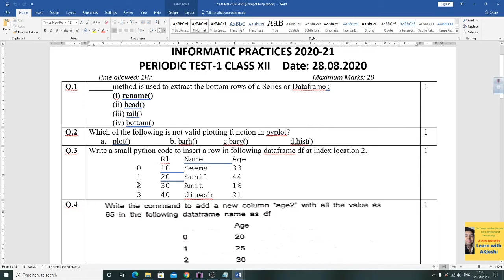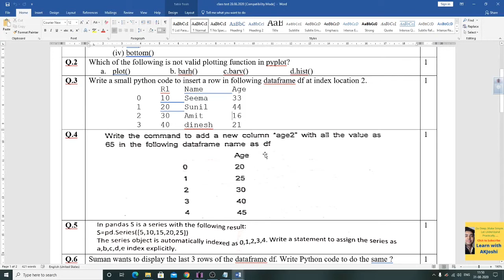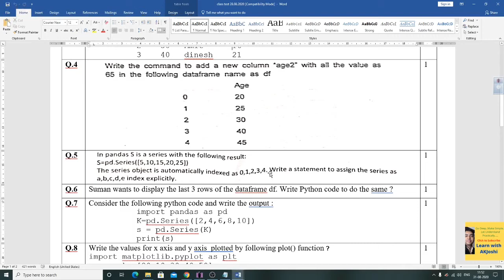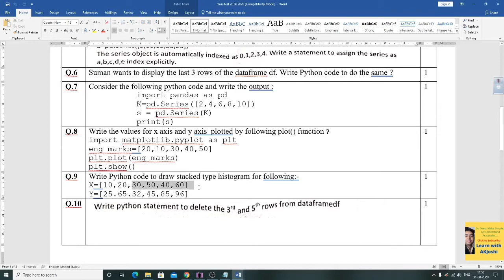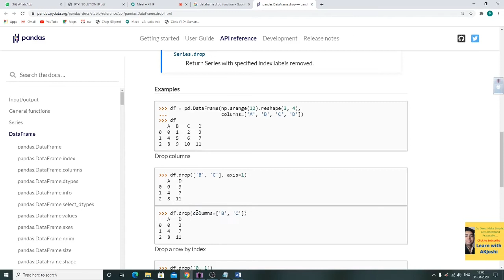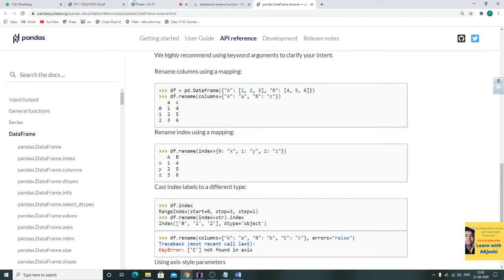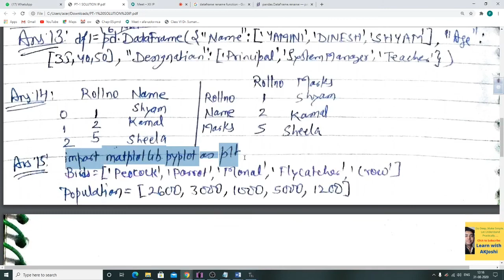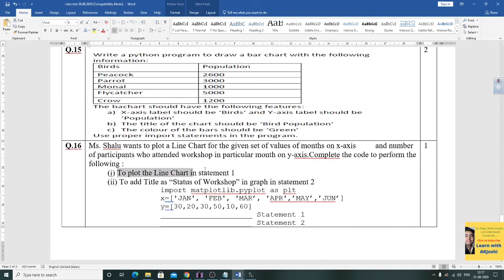XII IP CBSE BOARD EXAM Practice Questions on Series, Dataframe and Data Visualization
Join my Telegram Channel to get all notes and updates about the Channel by clicking following Link:-

Dear Students, Must watch the following XII IP CBSE Board Exams Important Video for Practice and better scoring in the Exam:-

Creating Series and DataFrame from list of list and dictionary of list in pandas python | Example
CBSE XII IP Q.N. 40 (5 Marks) COMPUTER NETWORK in Cbse Sample Paper 2020-21 | Complete Solution
Review on Official CBSE SAMPLE PAPER 2020-21 for XII IP | Understand New Pattern and make strategy